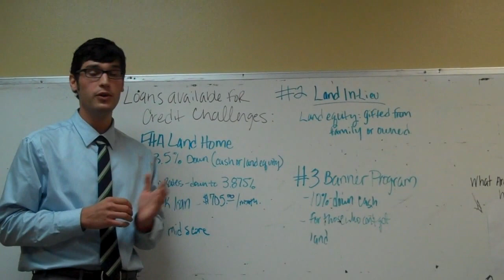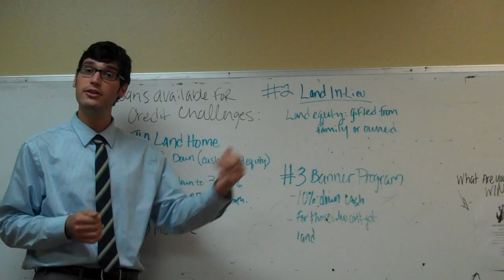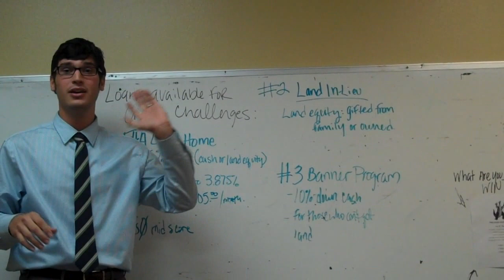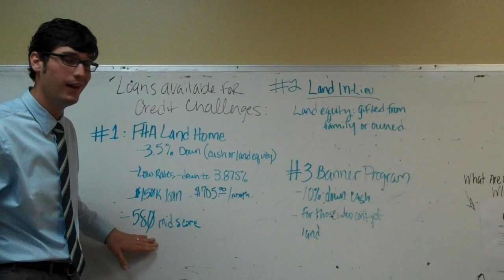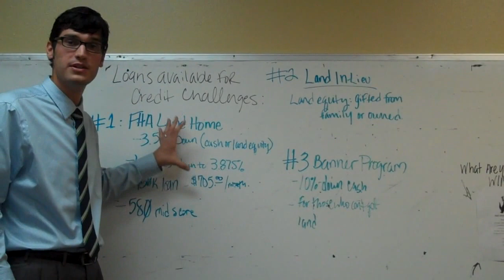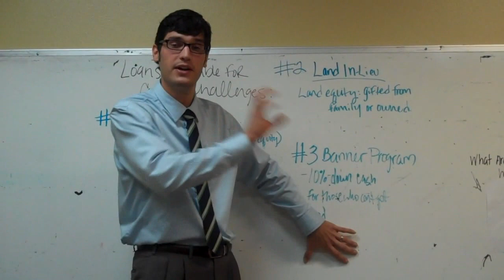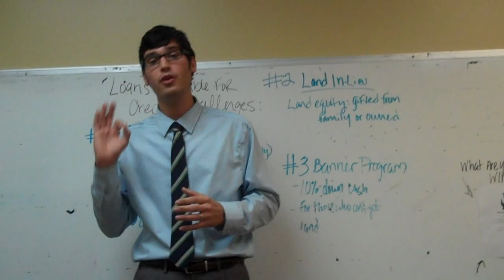Financing Options For Credit Challenges at Palm Harbor Homes Mesquite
Mesquite Manufactured Homes | Mesquite, Texas Modular Homes | Texas Mobile Homes
Wondering if u can finance a new home today? Dustin Mason, General Manager at Palm Harbor in Mesquite, has 3 FANTASTIC FINANCE OPTIONS for you if you have some challenges.  Listen, learn and get $35 - - and a look at your dream home!